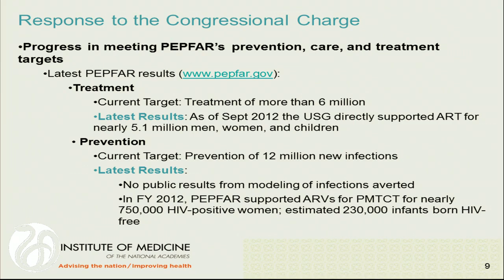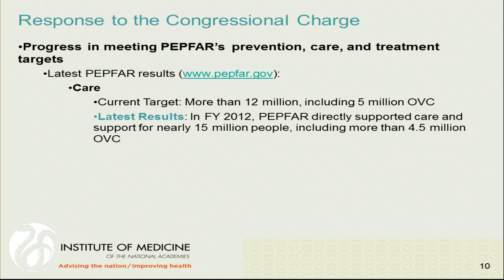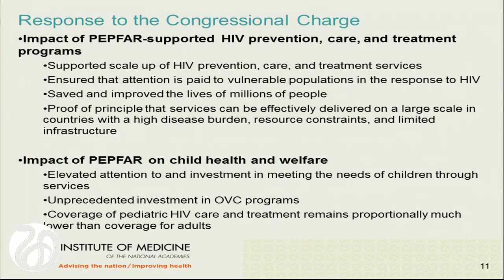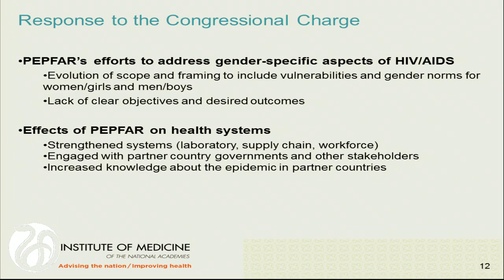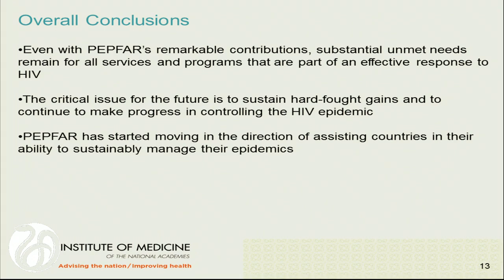4 Kates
Overview of Key Report Findings and Recommendations

Jen Kates (Committee Member), Vice President and Director of Global Health & HIV Policy, Henry J. Kaiser Family Foundation